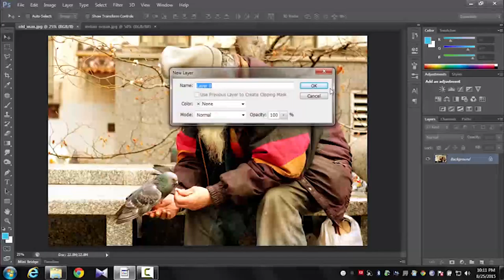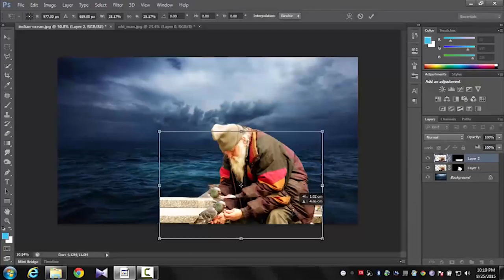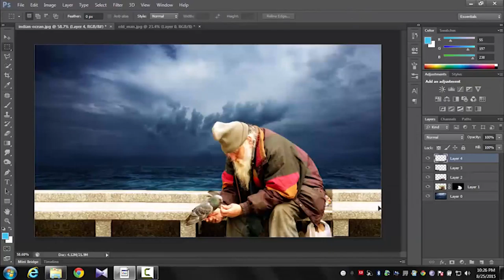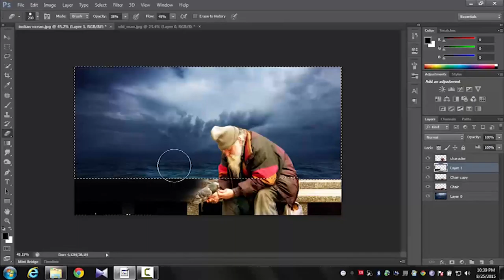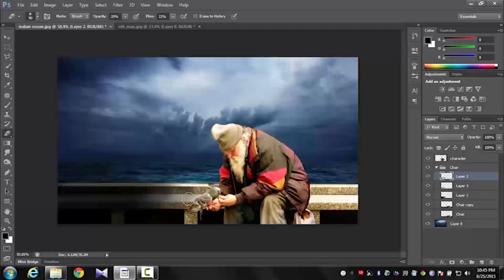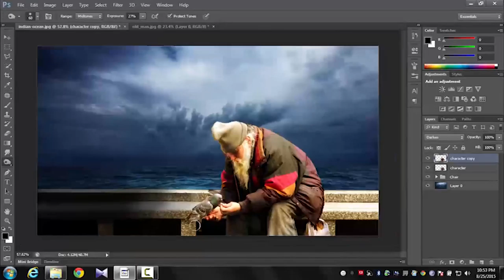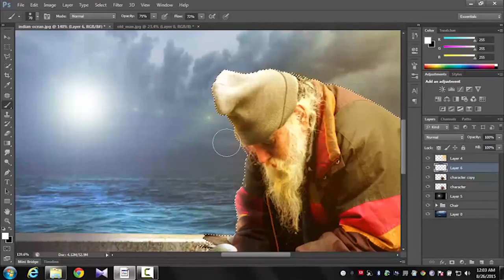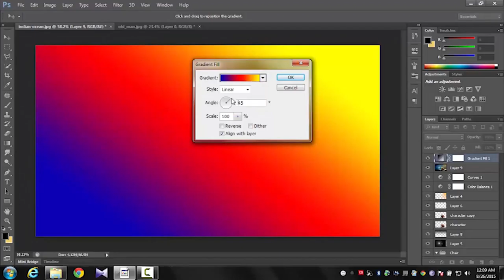Photo Manipulation tutorial | Enlightened effect in photoshop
Photo Manipulation photoshop | Enlightened effect in photoshop :
Easy simple create softlight, color in photoshop, combine blending mode, adjstments, fill color and more. In this tutorial, I share my portraiture method by painting a lady running to a ethereal ball. My tools of choice are Adobe Photoshop CS6 and my Wacom Tablet (Intuos 3). From sketch to final, I describe various techniques for creating atmosphere, color, texture and detail. My process is fairly painterly and I use few layers, merging constantly. Compiling and condensing the material was lots of fun.

Blend and Retouch